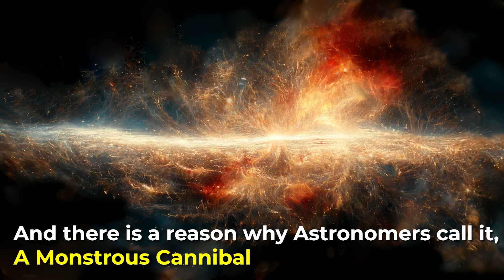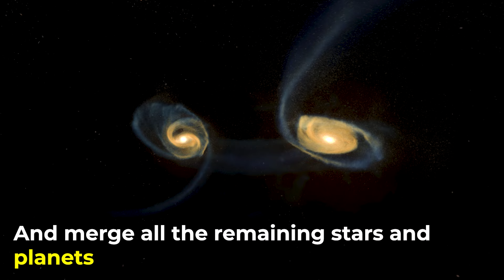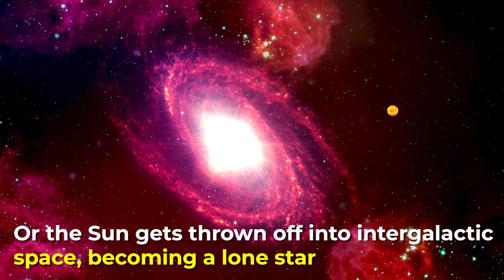Andromeda Will Completely Destroy Our Galaxy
Andromeda Galaxy is also known as a monstrous cannibal. In the past, it has destroyed at least two other galaxies. Now it's coming towards our Milky Way at a speed of 110 km per second.